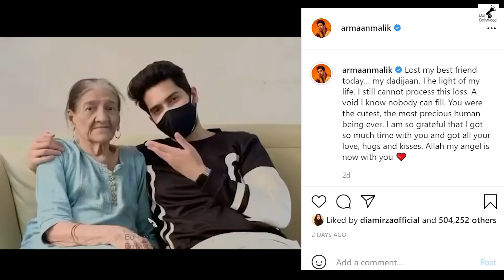Singer Armaan Malik Last Video With His Grandmother Before Passing Away Is Heartbreaking To See😓💔